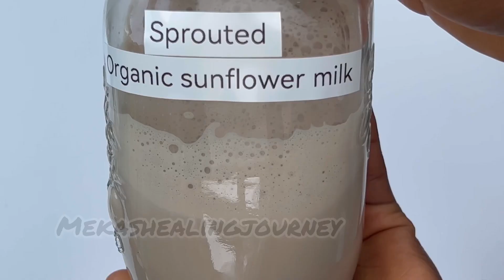HOW TO SAVE MONEY ON PLANT BASED MILK | SPROUTED MILK | NUT FREE | HIGH COST OF LIVING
Plant based milks can be expensive this video talks about the economics and how I save money on them. Kindly share your tips too.